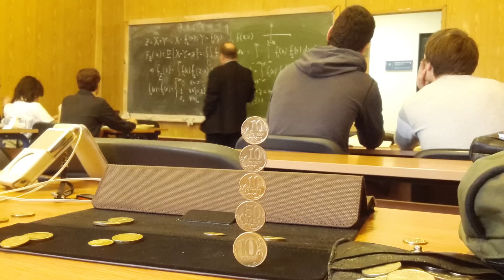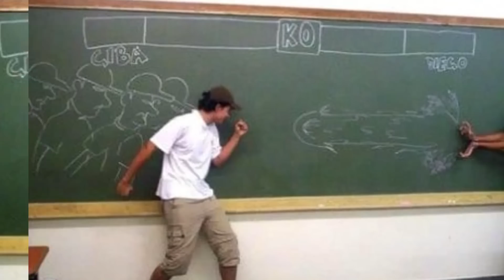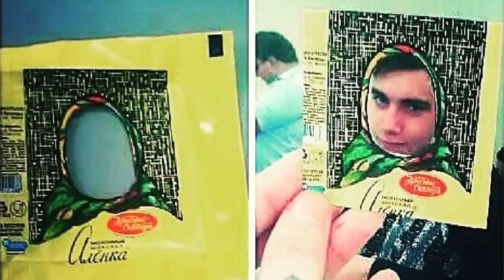52 способа развлечь себя на учёбе